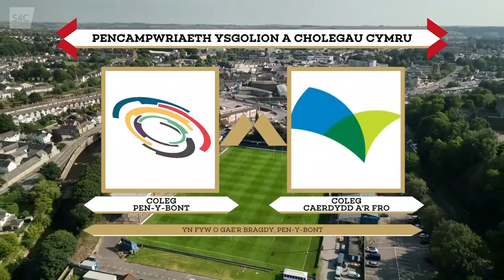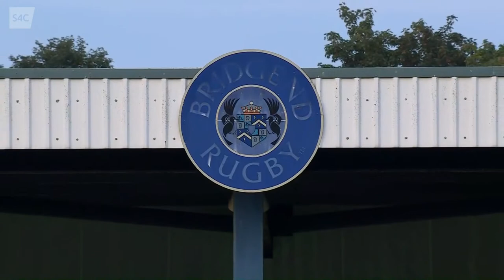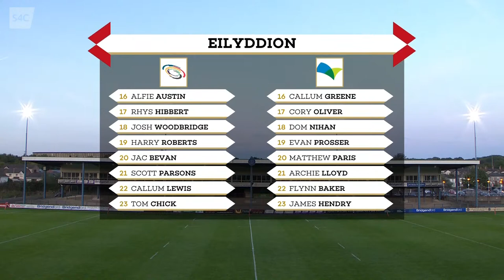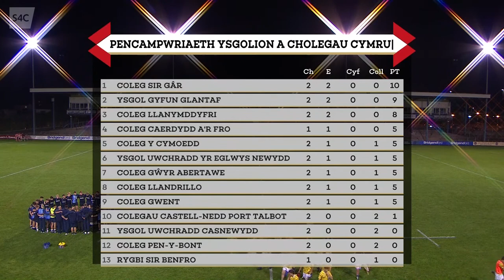Rygbi Pawb: Coleg Pen-y-bont v Coleg Caerdydd a’r Fro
YN FYW | LIVE

Y Pencampwyr, Coleg Caerdydd a'r Fro sydd yn teithio i Gae'r Fragdy i wynebu Coleg Pen-y-bont. 🏉

Join us as Bridgend College welcome Cardiff and Vale College to the Brewery Field.